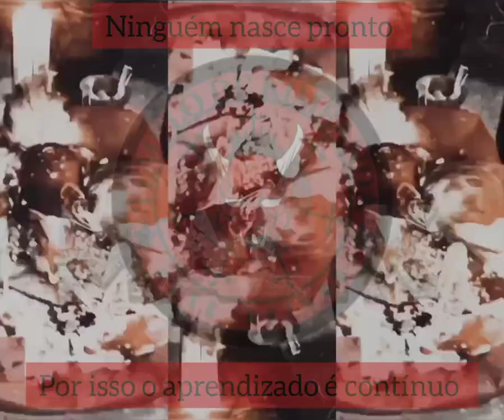kimbanda quimbanda exu pombagira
Salve a força dos nossos ancestrais 👹🔱